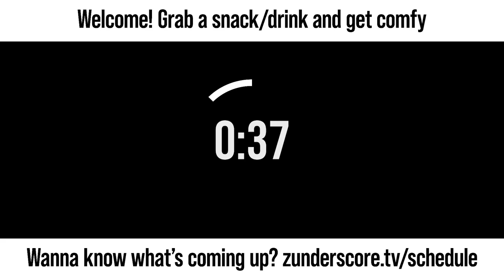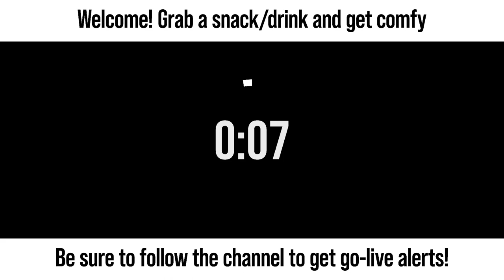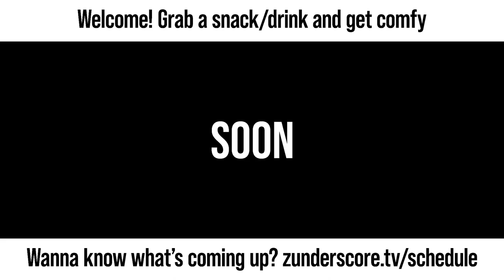zunderstream Show Archive - 2022-12-07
🎬: "Back to the grind PixelRemaster | !discord !merch zunderstream"